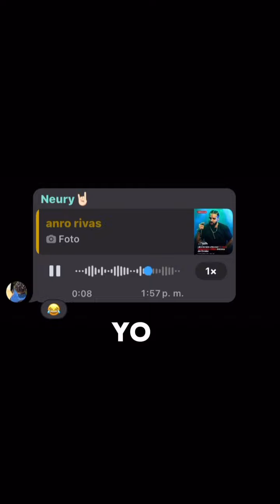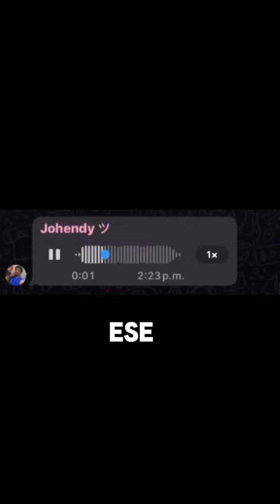19 de abril de 2024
Atención hombres el mejor grupo de WhatsApp